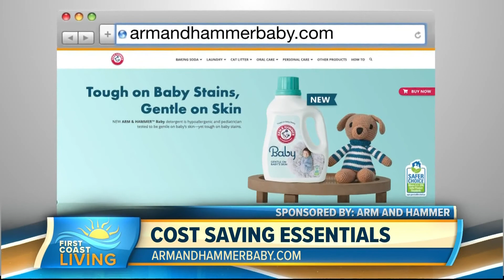Bringing up baby in a calm and confident way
The author of ‘Calm and Confident Parenting,’ Dr. Alison Mitzner shares cost-saving essentials for new parents.